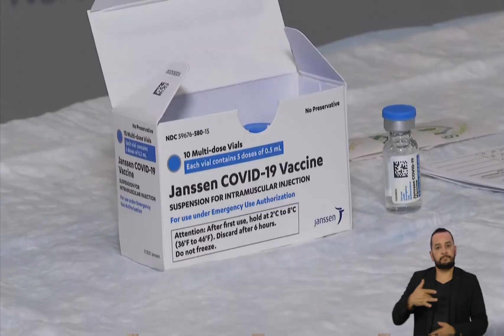Repórter Cultura | CPI da Covid ouve nesta terça (8), pela 2ª vez, o ministro da Saúde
A CPI da Covid irá ouvir pela 2ª vez nesta terça (8) o ministro da Saúde, Marcelo Queiroga. Na quarta (9) e na quinta (10) serão ouvidos o Elcio Franco, ex-secretário executivo do Ministério da Saúde, e o governador do Amazonas, Wilson Lima (PSC);  Ministério da Saúde antecipa três milhões de doses da vacina Janssen para junho.